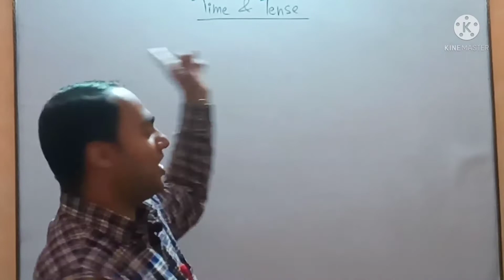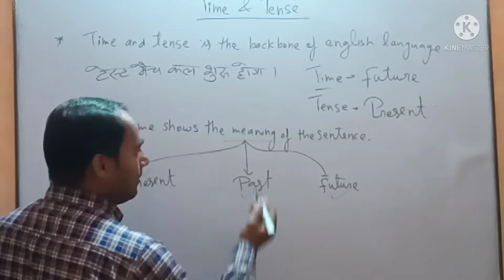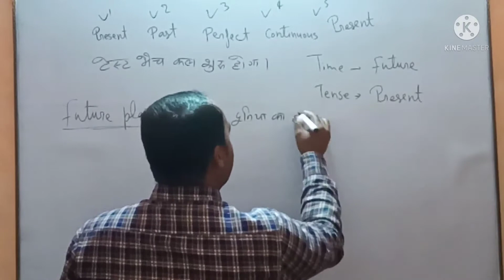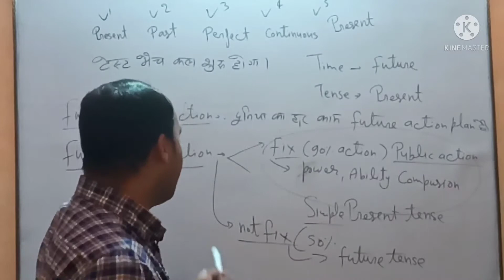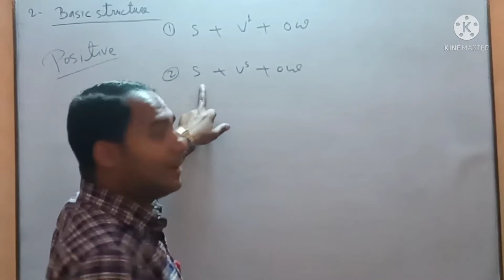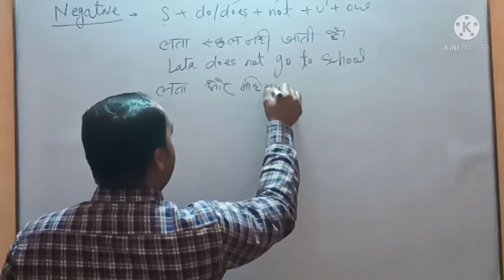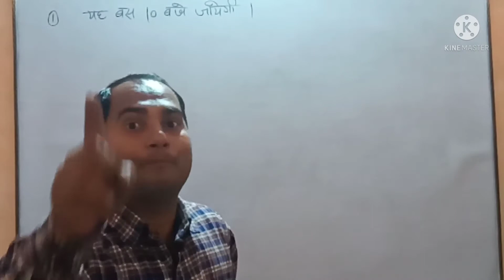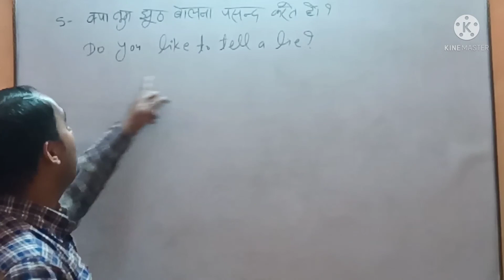Simple Present Tense | Time and Tense | Present Indefinite Tense | English grammar | By Ashish Sr.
Time & Tense
English grammar
basic English grammar
Tense
Present Indefinite Tense
Simple Present tense ko kaise pahchane
present tense ko pahchanane ka basic tarika
This video is created for Academic and Competitive
◆ Tense for SSC/CGL/CPO/UPSC/CHS/RO/ARO/
◆ Tense for BTC/D.El.Ed./B.Sc.-Agriculture/Nursing/other degree students
◆ Tense for UP & CBSE Board students 9,10,11,12
◆ Tense for kids
◆ Tense for Children
◆ Tense for Teachers
◆ Tense for beginners
◆ Tense for learners from basic
◆ Tense for junior students
Basic to Advance learning from this video
helpful for
writing English
reading English
speaking English
spoken English grammar
Dev Classes by Ashish Sr.